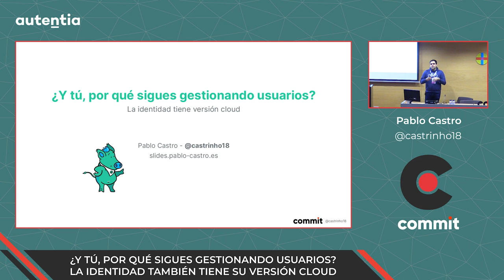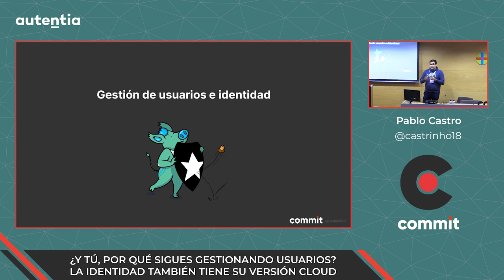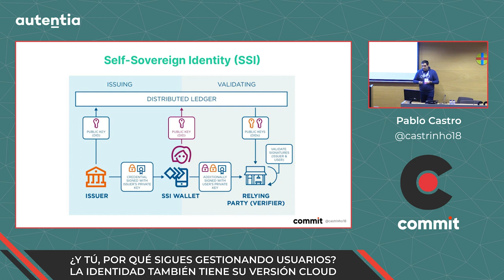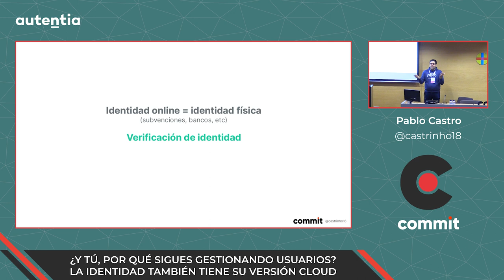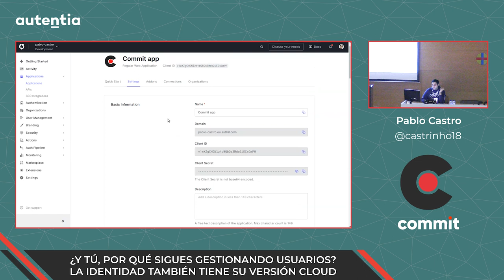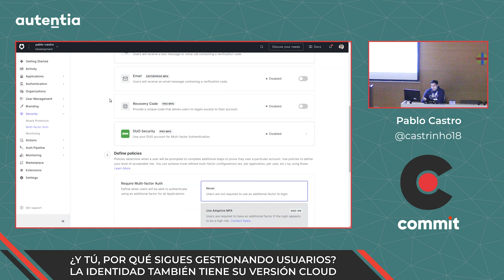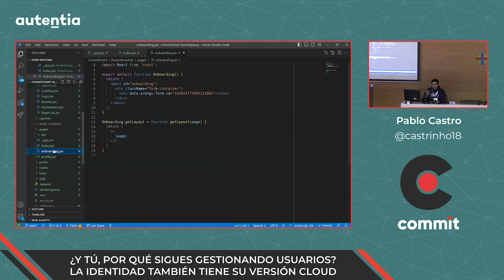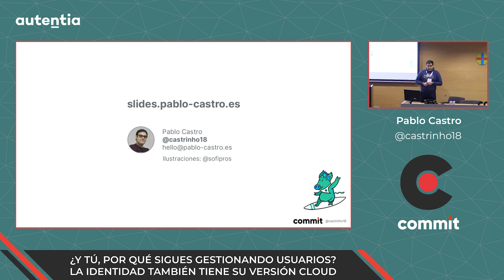Pablo Castro: Y tú, por qué sigues gestionando usuarios? La identidad también tiene su versión cloud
Cuando desarrollamos una aplicación ya ni se nos pasa por la cabeza montar un servidor de correo para enviar emails, subimos nuestros archivos a un bucket en la nube y hasta incluso tenemos nuestra propia base de datos auto-gestionada por nuestro proveedor de cloud, pero…

¿Por qué seguimos desarrollando la autenticación de nuestros usuarios desde cero, con gestión de contraseñas, su 2FA o su login social?

¿No tendría sentido delegar también la gestión de la identidad en un servicio cloud que se preocupe por la seguridad y nos quite dolores de cabeza como hacemos con el resto de servicios?

En esta charla hablaremos de las ventajas y desventajas de los identity providers, veremos algunas opciones existentes con Firebase, Auth0 o Supabase y terminaremos montándonos nuestro propio proceso de login y signup utilizando Auth0 de forma super rápida y sin apenas programar.